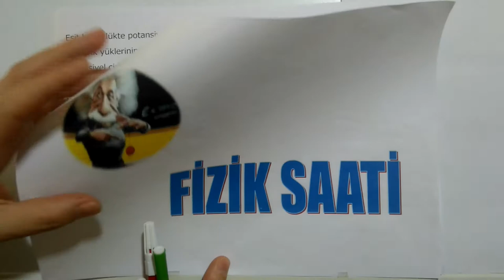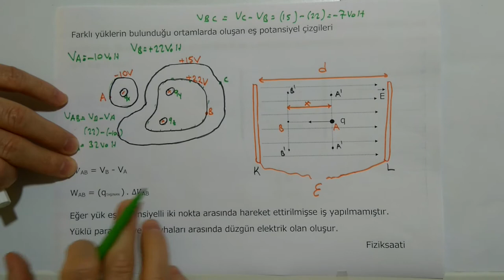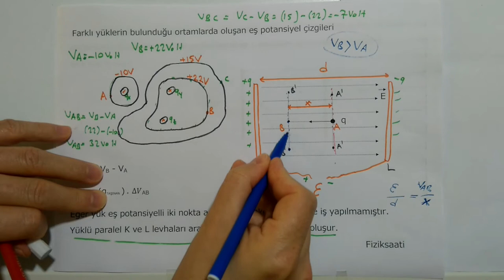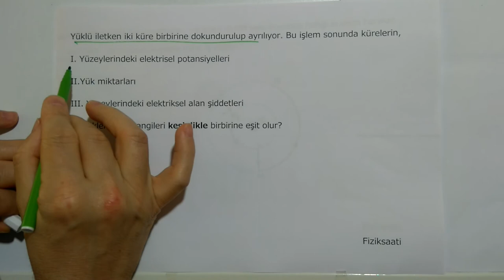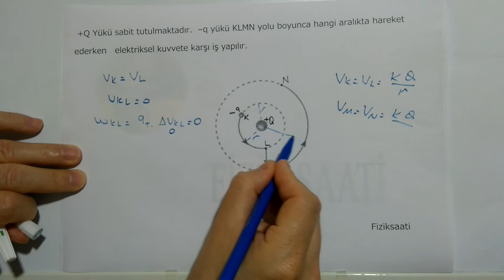11. Sınıf AYT Sınıf Elektriksel Potansiyel Konu Anlatımı - 3